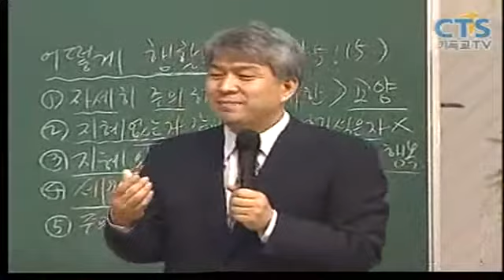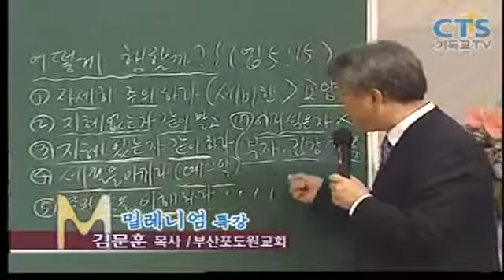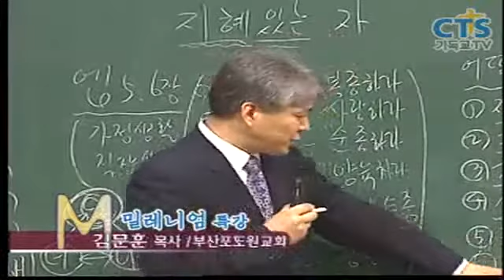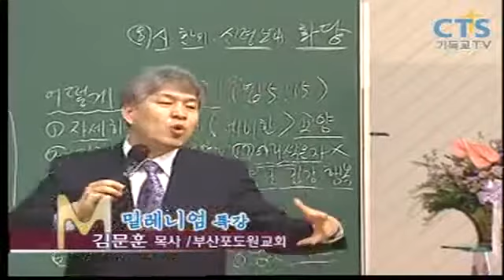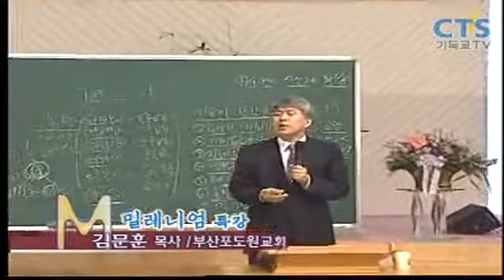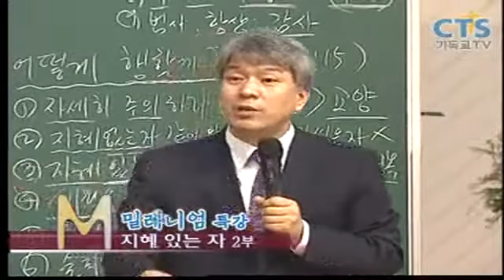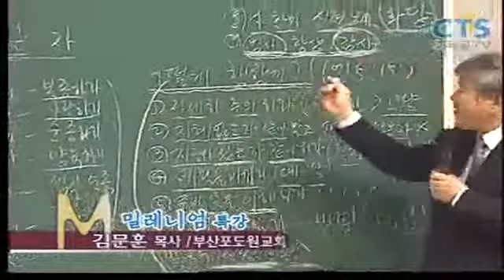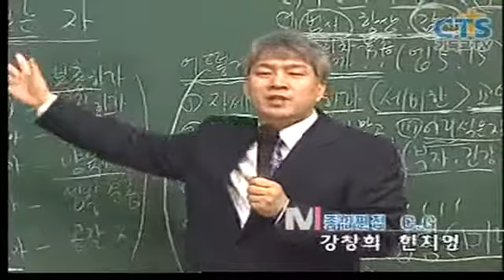김문훈목사님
김문훈목사님(부산포도원교회)
신나고 즐겁고 놀라운
기뻐 뛰며 춤추는
기적축복~~^^* *강남금식기도원*

동영상관리 로 들어오셔용^^*

Awesome&joyful찬양이
아래~유튜브주소::눌러주셩용

❤~여러분들의  모든고통을 해결하는~~^^*👍👍👍👍👍 (강남금식기도원) 최고간증 주소

480p를 눌러주셔용~~^^*

24. 여호와는 네게 복을 주시고 너를 지키시기를 원하며

25. 여호와는 그의 얼굴을 네게 비추사 은혜 베푸시기를 원하며

26. 여호와는 그 얼굴을 네게로 향하여 드사 평강 주시기를 원하노라 할지니라 하라

27. 그들은 이같이 내 이름으로 이스라엘 자손에게 축복할지니 내가 그들에게 복을 주리라